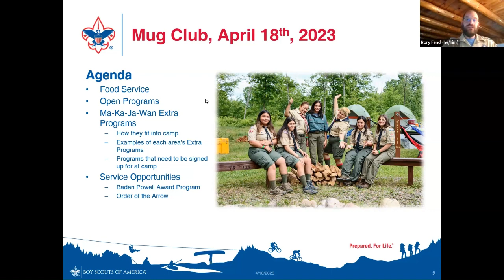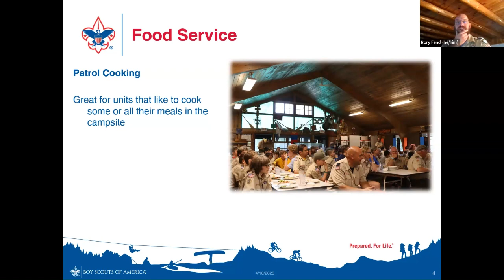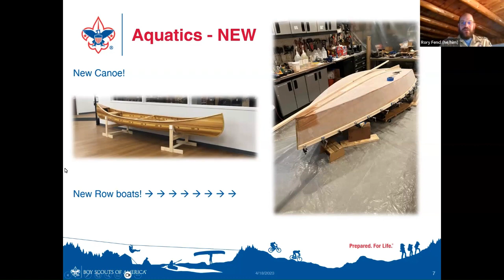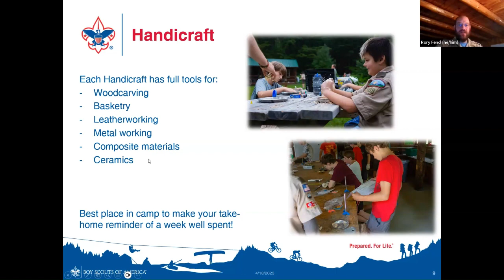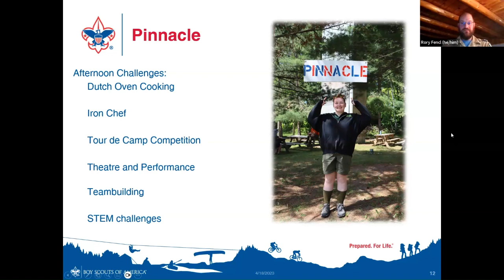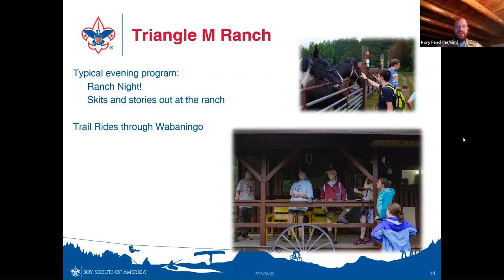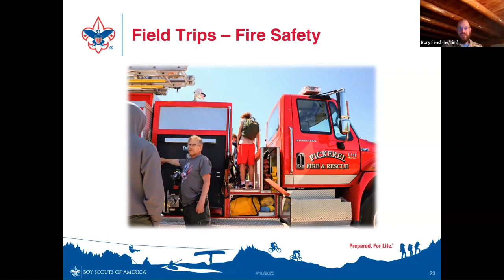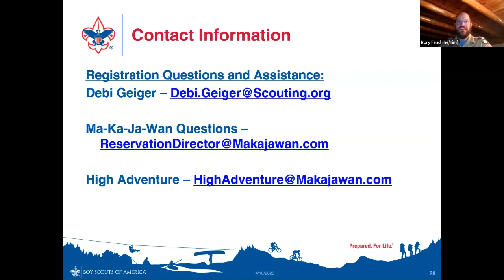Virtual Mug Club April 2023 - At Camp Activities and Food Service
Join Rory as he discusses the non-merit badge activities at Ma-Ka-Ja-Wan, our Food Service Options, and more to help you get your unit ready for camp this summer!

Timestamps:
0 – Recording & Agenda Review
0:38 – Food Service
3:36 – Morning Boost Pilot Program
4:08 – Patrol Cooking Options
 5:58 Question – Is patrol cooking an “all or nothing” option?
Chat Questions:
 7:55 – Do you have a recommended bus service for transporting to camp?
9:04 –  Intro to Open Programs
10:00 - What’s an Open or “Walk-in” program?
11:20 – Why do some open programs have limits to them?
12:05 – Aquatics Open Programs
13:36 – Question – When are war canoe races?
15:02 – What is Learn to Swim?
15:28 – Question – Are the limits on the Open Merit Badges ‘hard limits’?
17:00 – New Aquatics Equipment!
19:02 – Eco-Con Open Programs
21:52 – Handicraft Open Programs
23:58 – Question – Do Scouts need to have their Totin’ Chit card with them?
25:20 – Question – What materials or supplies do you need at camp that people may have in their homes that they can send up to you?
26:40 – Scoutcraft Open Programs
28:50 – Question – Can any Scout attend the Wilderness Survival Overnight?
29:30 – Question – I have a Scout that has a partial in a Merit Badge, should they sign up for the merit badge?
 30:15 – Question – When do Scouts need to sign up for Wilderness Survival Overnight?
31:10 – Trailblazer Open Programs
35:25 – Pinnacle Open Programs
37:00 – Shooting Sports
38:00 – Question – Can Scouts who need to complete their shooting requirements do that during the open shoot times at Shooting Sports?
39:15 – Question – For Open Shoot, do they need to attend the Monday Night Safety Briefing?
40:15 – Shooting Sports, What do I need to bring?
43:00 - Triangle M Ranch
 45:39 – Question – Do Scouts in Horsemanship get priority for the trail ride sign ups?
 46:14 – Question – What clothing do you need to bring for trail rides?
47:55 – Cycling Base
50:11 – COPE/Climbing
52:51 – Adventures you sign up for at camp
53:52 – What do I need to fish at camp?
55:16 – Field Trips – Fire Safety
55:58 – Field Trips – Forestry
57:03 – Service Opportunities
60:53 – High Adventure Availability
61:41 – Custom Troop Shirts